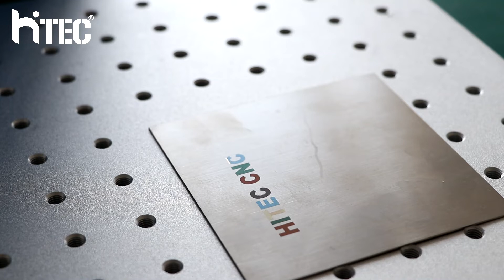Marking color on stainless steel by 60w mopa fiber laser marker